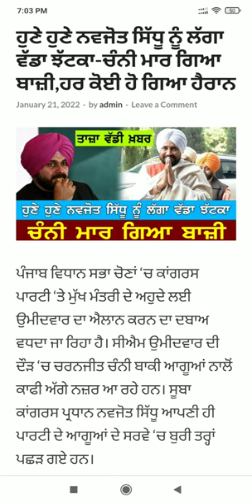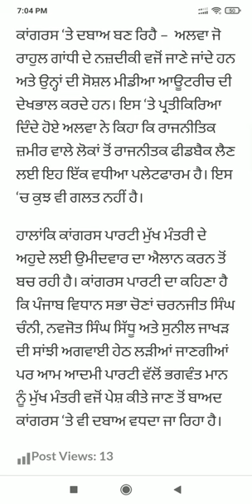Punjab News Live - Latest Punjab News - Bhagwant Mann - Breaking News of Punjab Politics